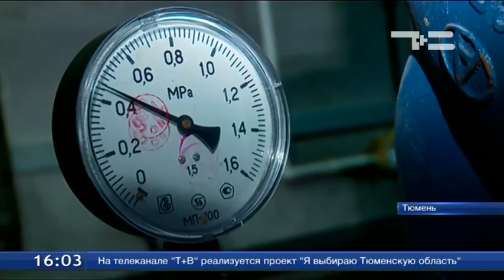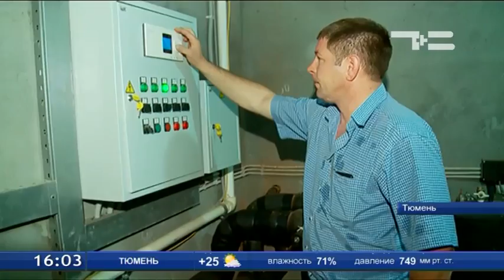70% зданий Тюмени готовы к зиме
Когда потеплеет в домах тюменцев? Начали выдавать паспорта готовности управляющим компаниям. Однако далеко не все дома прошли проверку тепловиков, примерно 30 % не сдали работу коммунальным службам.